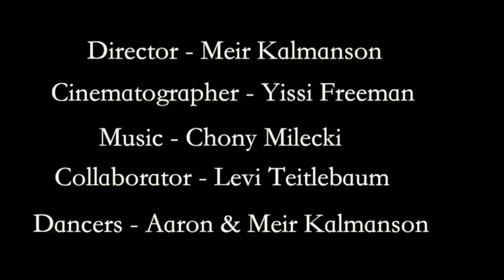Evolution of Chassidic Dance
A journey through Chassidic music and dance with AMK Productions and Chony Milecki Music!

Collaborator - Levi Teitlebaum

Dancers - Aaron & Meir Kalmanson